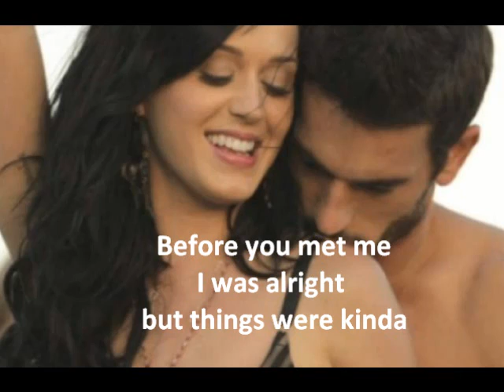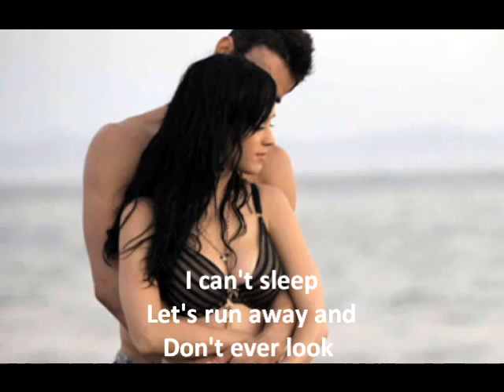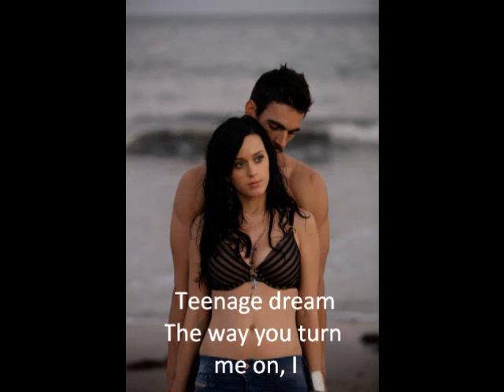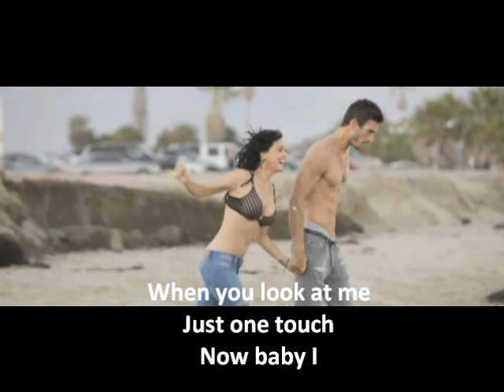Teenage Dream- Katy Perry (Lyrics on Screen)